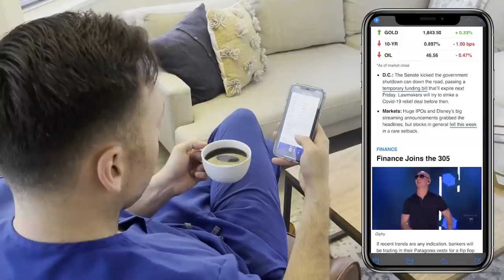Life Update: Andriana's NEW JOB + 6 months in NYC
It's been a while since Andriana and I filmed a Life Update video!  I thought it was about time for us to do so since we made a major life change to move to New York City during the Covid pandemic, and it has been 6 months since we've done that.  It also means I'm almost completely done with my entire medical training...which I still can't believe!

Also, this was like our 4th video in a row that we filmed this day and our energy is super low haha!